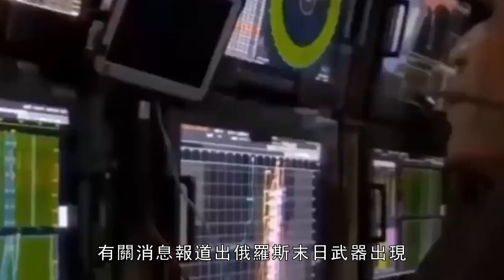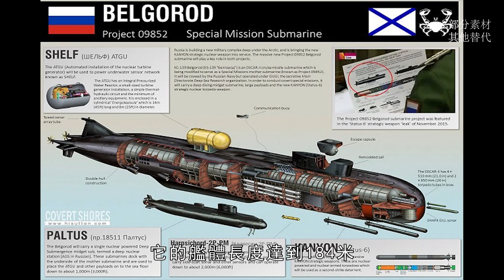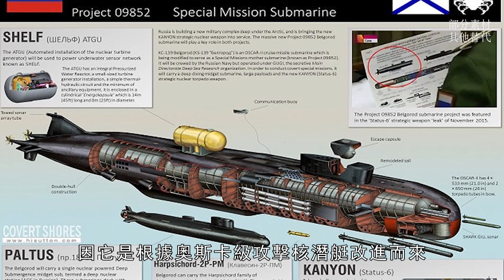【最新軍火資訊】世界最大鱼雷將在在今年接受搭載了，末日武器的別爾哥羅德號特種核潛艇！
00:24:18 俄罗斯末日武器今年列装
03:39:09 美国军舰配备新型单兵武器
05:23:21 俄乌局势加剧乌克兰部署重型武器